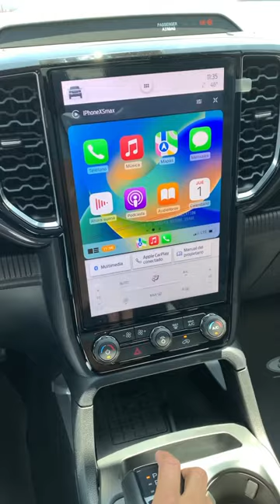Ford Ranger 2023 Interior -ford